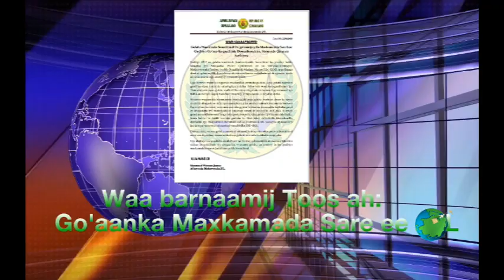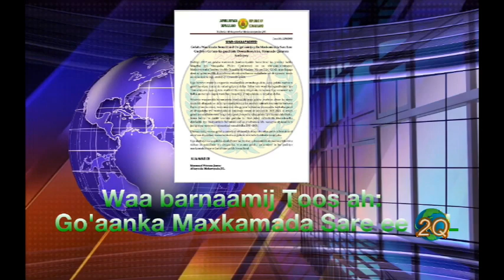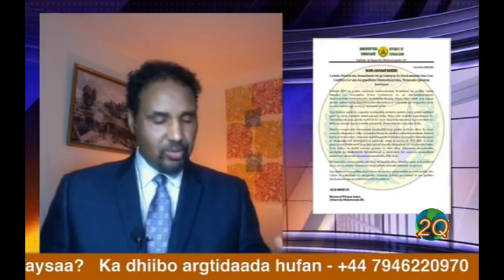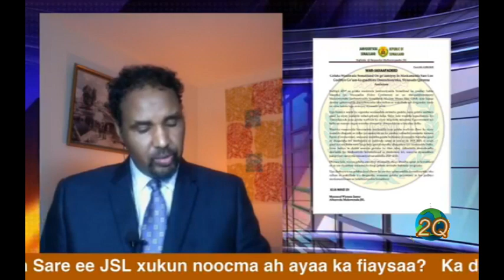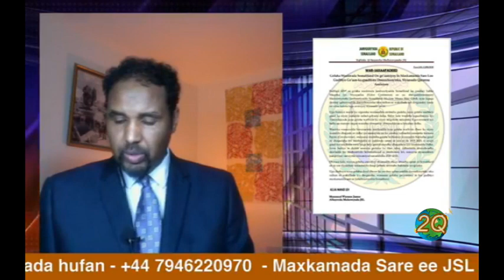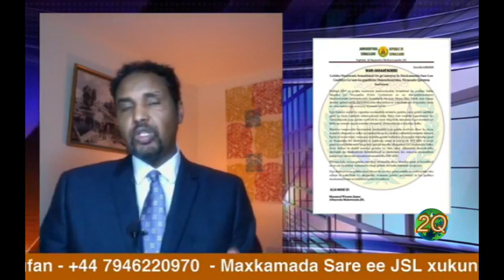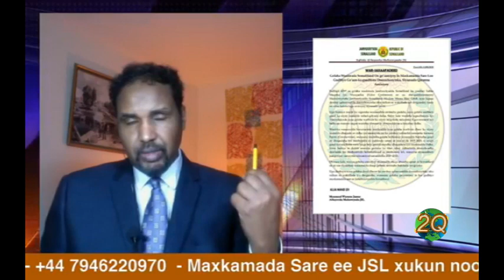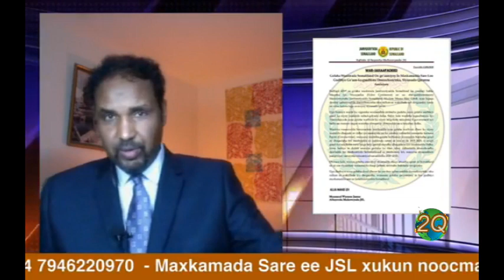Maxaa laga filankaraa Go'aanka Maxkamada Sare ee Somaliland ee xukumaddu u gudbinayso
Waa barnaamij si weyn loogu faalaynayo arimaha doorashada Somaliland iyo go'aanka xukumadda ee ah in Maxkamada Sare ay go'aamiso, waxa igala qaybgalay Aqoon yahan Maxamuud Faarax Warssame oo ku magac dheer Ruush